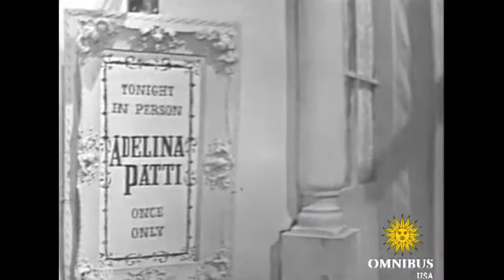"Ballad of Baby Doe" (1/6) | Omnibus With Alistair Cooke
Excerpt #1: The Ballad of Baby Doe, a musical drama by John LaTouche and Douglas Moore, with Martha Lipton, Virginia Copeland, William Johnson.

Date aired - February 10th 1957 - Ballad of Baby Doe

Welcome to the official Omnibus With Alistair Cooke channel on YouTube - Featuring the landmark series broadcast live across the US from 1952 to 1961, the most distinguished series of
Television’s Golden Age. Here we’ll look back at the award-winning collection of social, political, and cultural highlights from the mid-20th century, the most remarkable assembly of talent ever presented on American screens.